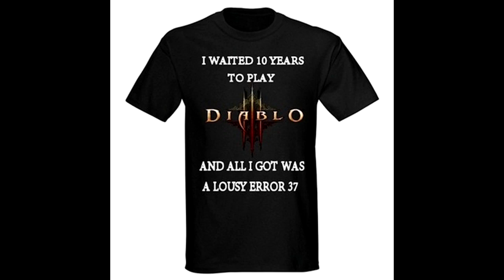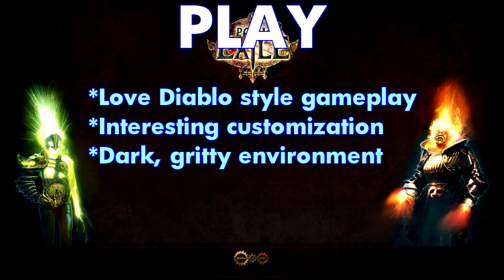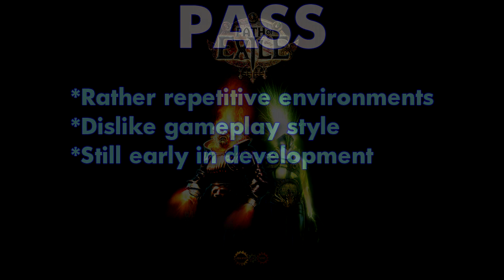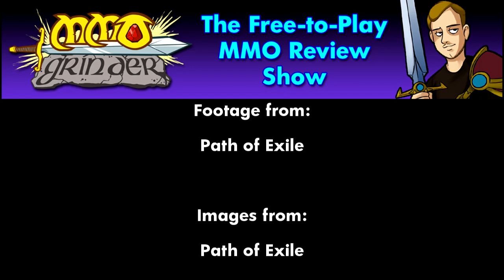MMO Grinder: Path of Exile (Episode 37)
Diablo meets the founding of Australia, it's Path of Exile!